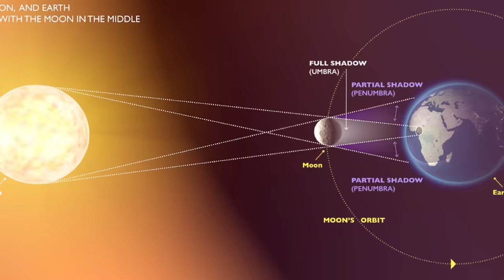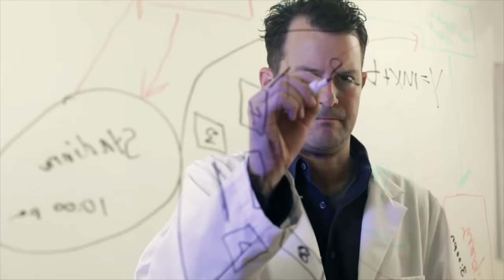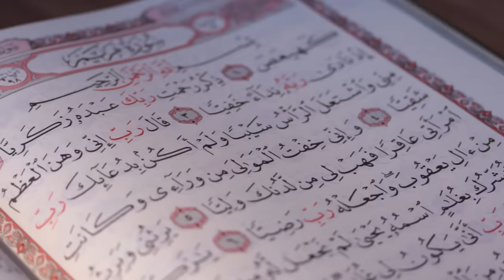The Terrifying Events Coinciding With April 8 Solar Eclipse | You've Been Warned